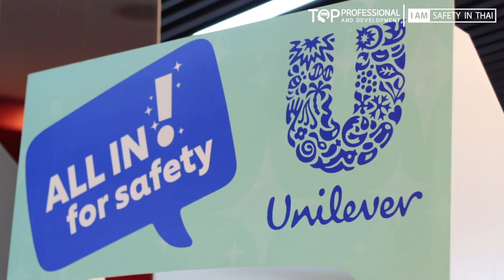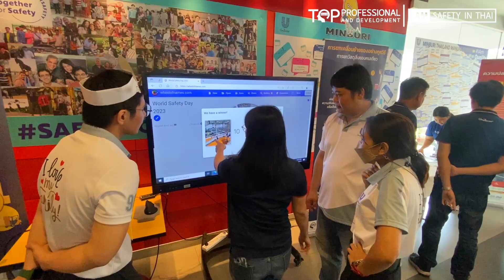ภาพบรรยากาศ งานกิจกรรมความปลอดภัย Safety Day | เซฟตี้อินไทย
เซฟตี้อินไทย - Safetyinthai
ขอขอบพระคุณลูกค้าทุกท่านที่ให้ความไว้วางใจและเลือกใช้บริการของเรานะคะ
🔥สนใจจัดกิจกรรม Safety Day คลิกเลย
งานสัปดาห์ความปลอดภัย Safety Day & Safety Week & Team Building
การจัดกิจกรรม วันความปลอดภัย/สัปดาห์ความปลอดภัย Safety Day/Week เพื่อปลูกฝังให้พนักงานทุกคนมีจิตสำนึกและมีความรู้ ความเข้าใจในเรื่องของ ความปลอดภัย และ เป็นการรณรงค์ ส่งเสริม และประชาสัมพันธ์ เพื่อสร้างจิตสำนึกความปลอดภัย และให้พนักงานมีส่วนร่วมงานความปลอดภัยฯ รวมทั้งเพื่อเป็นการให้พนักงานทุกคนได้เล็งเห็นความสำคัญในการร่วมมือร่วมใจ ลดการเกิดอุบัติเหตุจากการทำงาน และเป็นการขับเคลื่อนงานความปลอดภัยขององค์กร โดยการสร้างองค์ความรู้และสร้างกระบวนการเพื่อให้เกิดการปฏิบัติด้านความปลอดภัยและอาชีวอนามัยเป็นนิสัยก่อเกิดเป็นวัฒนธรรมความปลอดภัยขึ้น เพื่อมุ่งสู่การจัดการการ สิ่งแวดล้อมความปลอดภัยและอาชีวอนามัยสู่ความเป็นเลิศ (ESH Excellence) ขององค์กรต่อไป
🔥สนใจดูรายละเอียดเพื่มเติมคลิกเลย!!
🔥สนใจอบรมหลักสูตรด้านความปลอดภัยอื่นๆ
► คลิกเลย (มี Certificate ให้ทุกหลักสูตร)
• ช่องทางการติดต่อ

หลักสูตรอบรม
📞 : คุณกิ๊ก 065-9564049 (Public Training)
📞 : คุณต่าย 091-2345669 (IN-HOUSE Training)